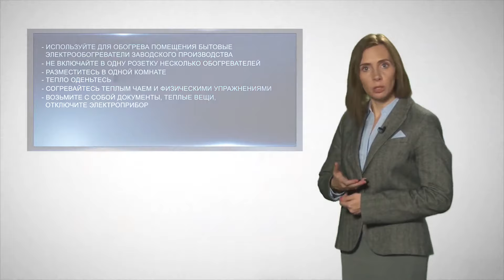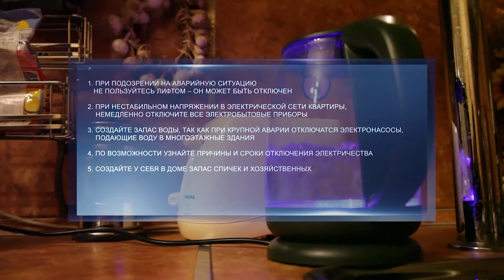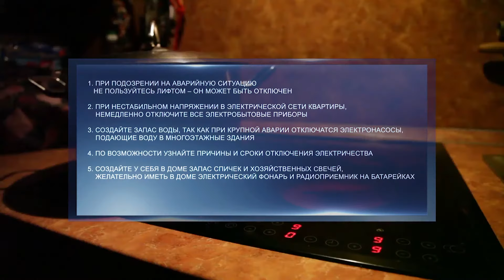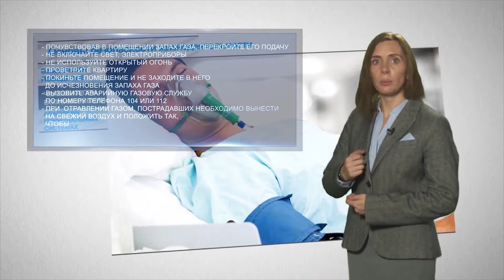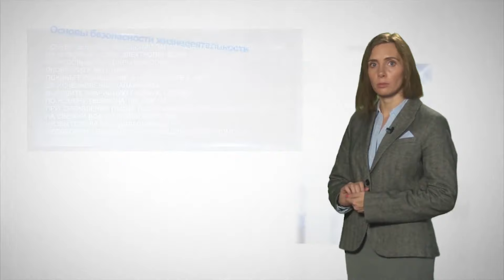Аварии на коммунальных системах жизнеобеспечения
- Урок 08. Аварии на коммунальных системах жизнеобеспечения
Автор: Бойков Александр Евгеньевич

Конспект урока:

Комфортные и безопасные условия жизни современного человека невозможно представить без систем электро-, водо-, тепло-, газоснабжения и канализации. Все они являются коммунальными системами жизнеобеспечения населения. Вводная часть урока направлена на систематизацию ключевого понятийного аппарата. Основная часть урока посвящена правилам поведения при возникновении аварийных ситуаций: отключение подачи воды, прорыв теплотрассы в зимний период, отключение электричества, оборванности и провисании проводов на улице, утечке природного газа; авариях на электроэнергетических системах, на газопроводе.